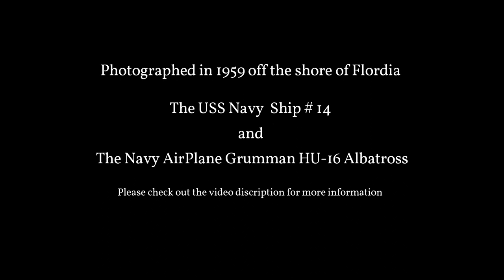1959 Navy Ship and Navy Floatplane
The Grumman HU-16 Albatross is a large, twin–radial engined amphibious seaplane that was used by the United States Air Force (USAF), the U.S. Navy (USN), and the U.S. Coast Guard (USCG), primarily as a search and rescue (SAR) aircraft. Originally designated as the SA-16 for the USAF and the JR2F-1 and UF-1 for the USN and USCG, it was redesignated as the HU-16 in 1962. A new build G-111T Albatross with modern avionics and engines was proposed in 2021 with production in Australia to commence in 2025.[2]

The ship has been difficult to ID and I'm not 100% on the type of ship but I believe it was a FS-391 and was acquired by the Navy on 2 February 1948, modified for Naval service and classified as a miscellaneous auxiliary, commissioned as USS Hewell (AG-145) at Pearl Harbor on 5 June 1948.[1]

Hewell's shakedown cruise initially took her across the central Pacific Ocean to Midway Islands, Guam and Saipan. Attached to the Service Force, Pacific Fleet, Hewell carried supplies between Navy bases throughout the central Pacific.[1]

Redesignated a light cargo ship or AKL-14 in June 1949 she continued her duties of transporting cargo among the Pacific Islands, including the Caroline Islands and the Marshall Islands.[1]